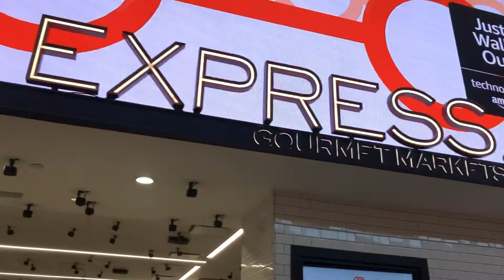Future grocery market completely cashless 2022 New York, USA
Whatever you take you will be only charged for that, no one is monitoring you.